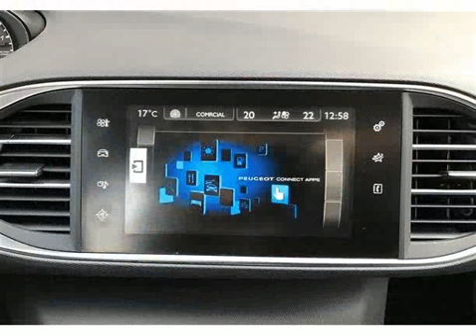Peugeot 308 1.6 e-HDi Business para Venda em Hamilton Motors . (Ref: 467523)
Peugeot 308 1.6 e-HDi Business para Venda em Hamilton Motors . (Ref: 467523) do ano 2014 com 130000 Kms. .Todos os dados e disponibilidade carecem de confirmação junto do vendedor.